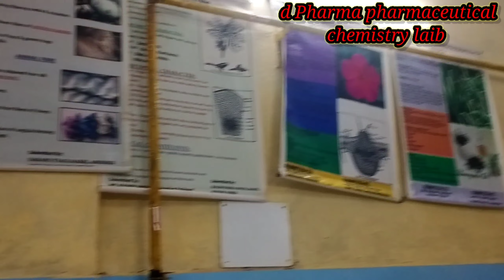my first vlog 🙏 | d Pharma pharmaceutical chemistry laib first time / college life vlog daily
My First Vlog video In Night

Suggest Gadgets :-(विडियो बनाने के लिए यह यूज करता हूं)